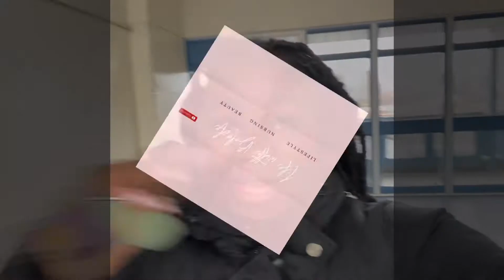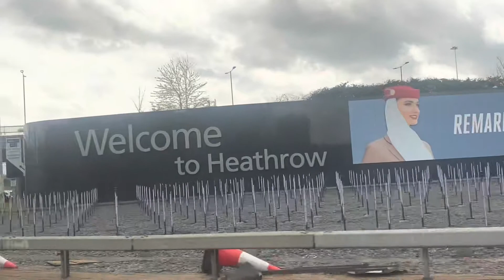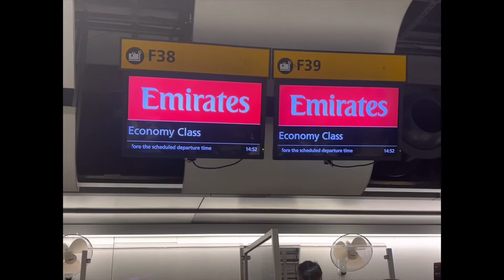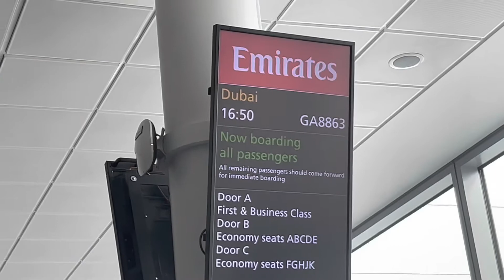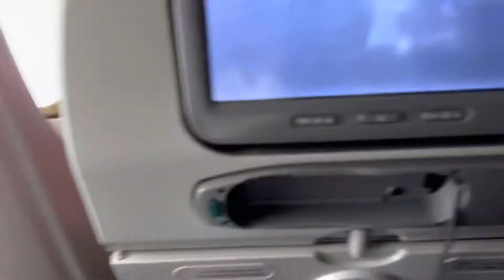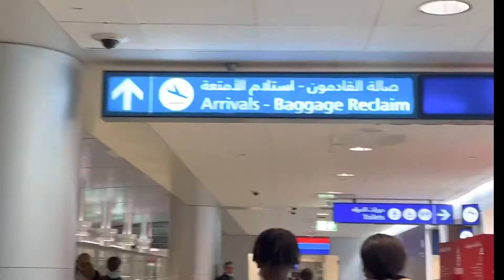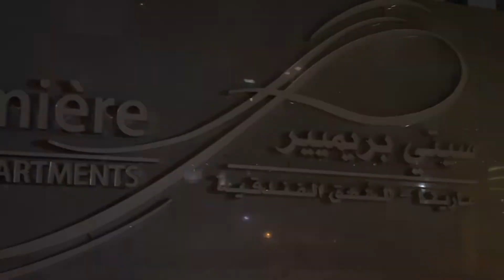DUBAI VLOG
Heyyyy guysss

Your gurl is in Dubai living her best life

Hotel apartment- City premiere marina hotel apartment

Dessert bussiness- Rachaelsdelights